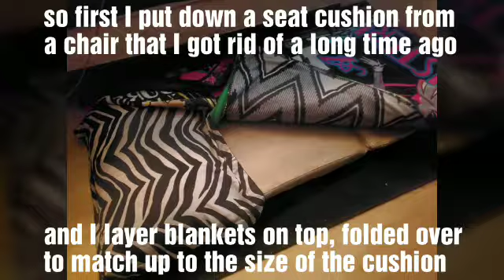I sleep on the floor, even though I have a real bed!